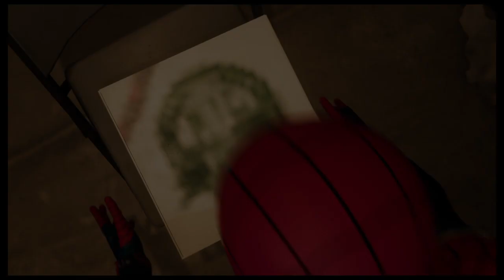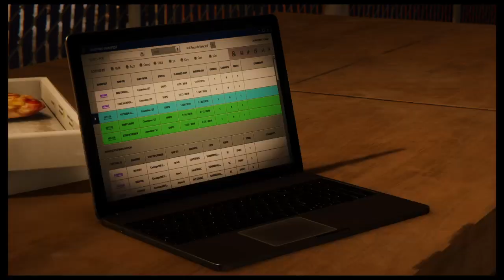Marvel's Spider-Man The Heist DLC part 7 Ultimate difficulty